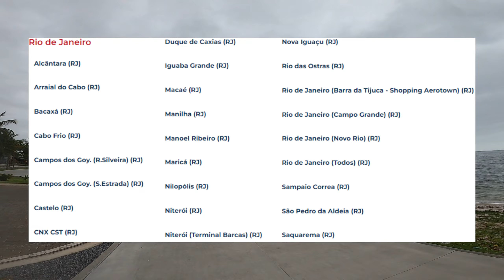Três pontos Positivos e Negativos de Araruama RJ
Araruama é uma cidade bastante interessante, com opções bastantes diversificadas para lazer. Tem seus defeitos, como todas as cidades tem, mas as suas qualidades superam os seus defeitos.